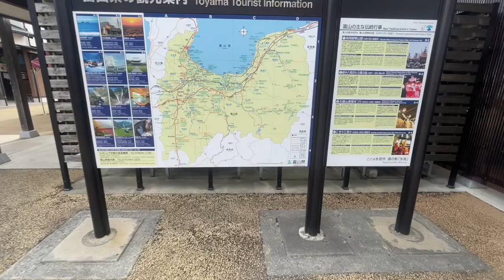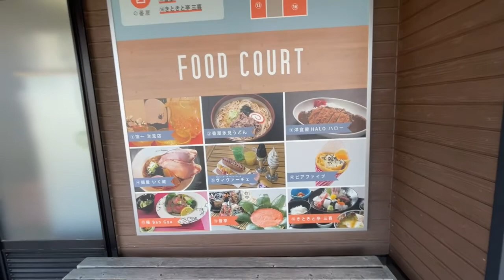【キャンピングカーで車中泊釣り旅】北陸地方〜富山編〜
キャンピングカーで車中泊釣り旅！！自由気まま旅になりました
秋イカや根魚を求めて北陸地方へキャンピングカーで車中泊釣り旅に行きました。
今まで行ったことのない場所でポイントを探しながら釣りを楽しみました。
今回は「富山編」となります。

       　　 ：「龍崎一」